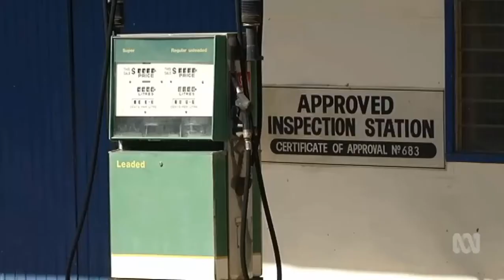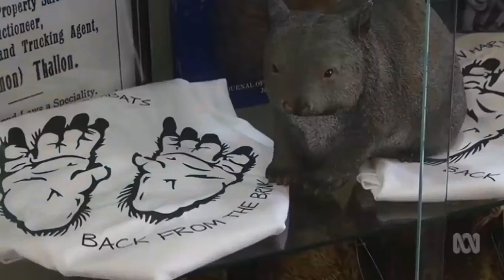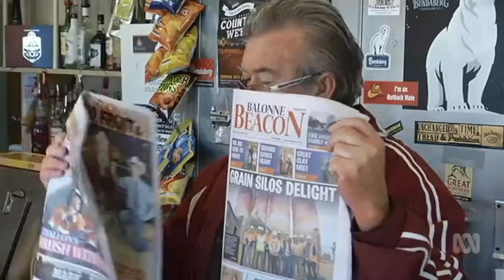Thallon residents in Qld hope tourists will visit their new art silos & giant wombat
31/07/2017 Impact of drought & de-population have taken a toll on the region with locals hoping to attract tourists.